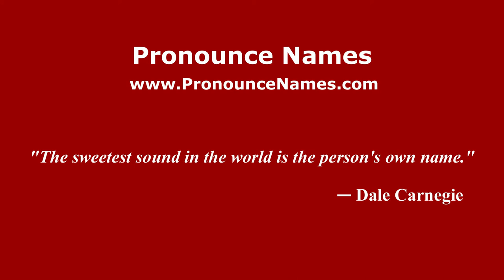How to Pronounce Tornqvist - PronounceNames.com